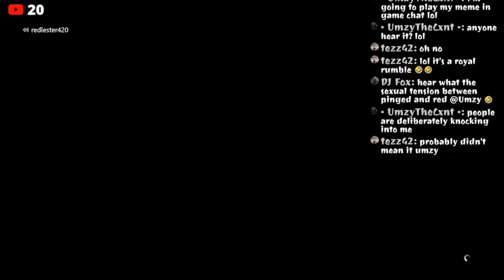Blunder Rage so action packed he forgot how many laps he made it 6 minutes before in Gta Online